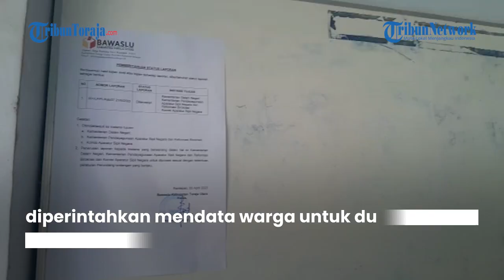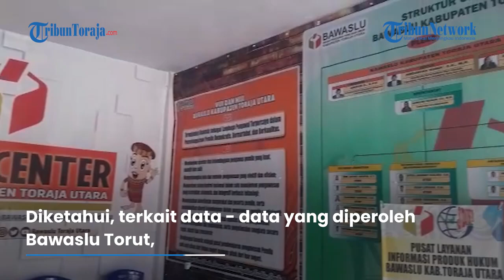Bawaslu Teruskan Bukti Dugaan Bupati Toraja Utara Gerakkan ASN untuk Kampanye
Sebelumnya, viral pengakuan SR terkait istrinya dan sejumlah ASN di beberapa OPD, diperintahkan mendata warga untuk dukungan istri serta anak Bupati Toraja Utara.

Ditemui di kantor Badan Pengawas Pemilu (Bawaslu) Toraja Utara (Torut), Ketua Bawaslu Torut, Andarias Duma, mengatakan kepada Tribuntoraja.com sudah melanjutkan ke pihak terkait, Selasa(4/4/2023) siang.

Surat tersebut bernomor laporan 001/LP/PL/Kab27.21/III/2023.

Lanjut Andarias Duma, mengatakan, surat laporan ini ditujukan kepada  Instansi terkait.

Selain itu, terkait maraknya spanduk Bakal Caleg (Bacaleg) dan lain sebagainya, akan ia pelajari dasar aturannya.

Diketahui, terkait data - data yang diperoleh Bawaslu Torut, sedang berkordinasi dengan pihak terkait untuk kelengkapan bukti.

VP: Reskiawan
Reporter: Freedy Samuel